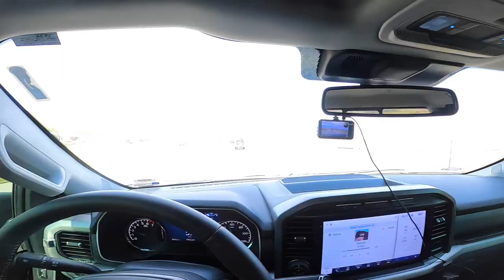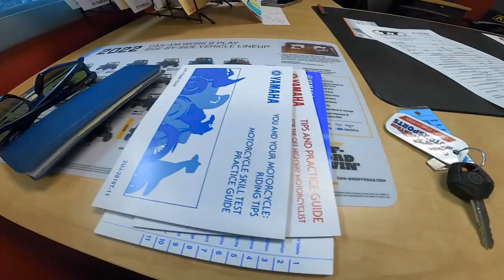Meerkat ADV: New Bike New Me!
The Tenere 700 was so impressive I've been calling around trying to find one. And I managed to! Thankfully it was only a couple hours away and I was able to go pick it up.

Hello!

Bike: Yamaha Tenere 700
Luggage: Kriega OS and Enduristan 4H
Navigation: Carpe Iter Tablet and Drive Mode Dashboard 2
Cameras: Sony A7R4, Sony A7C, GoPro Hero 8, GoPro Max, GoPro Hero 7, GoPro Session 5, Skydio 2
Gear: Adventure Spec Jacket/Pants/Base Layers, Alpinestars Toucan boots, Arai XD4, Revit gloves.